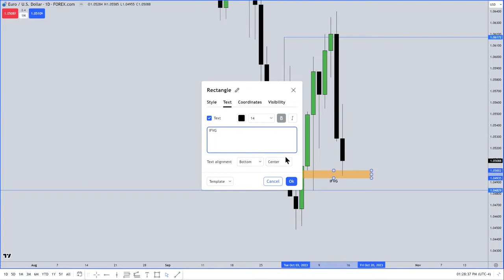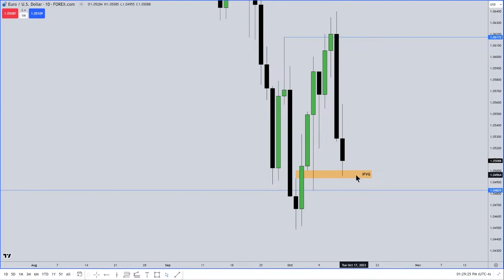INVERSION FVG FINAL